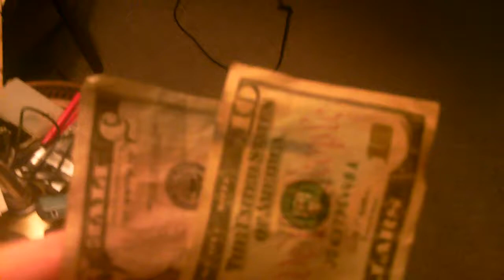Money On The Street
sometimes I get lucky when I go outside!